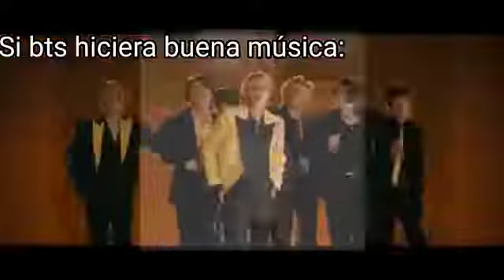si BTS hiciera buena música